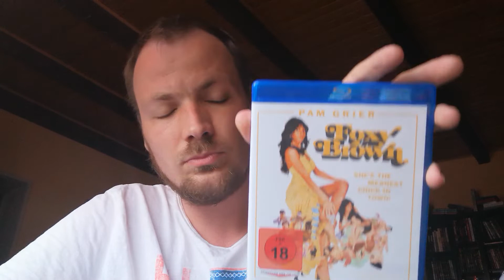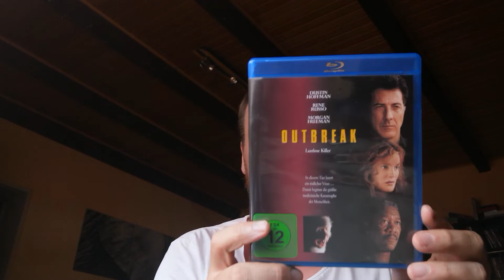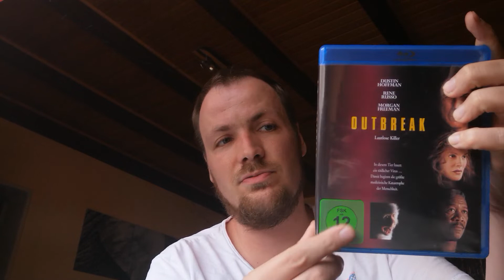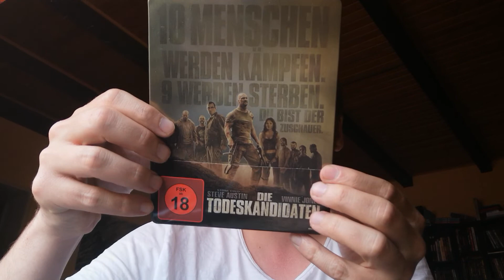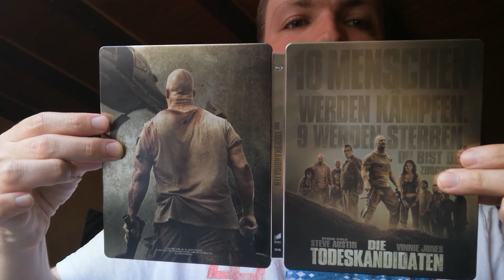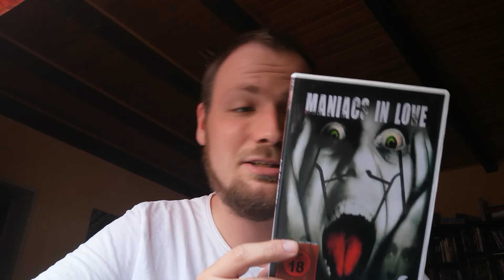Neuestes Film Update Juni